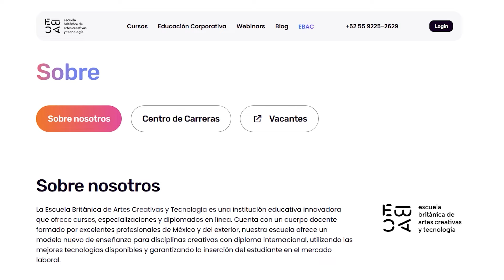La ESTRATEGIA de ZELDA que NO DEBES SUBESTIMAR | Mapache Rants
Después del gran éxito de la renovación de TheLegendofZelda con Breath of the Wild y Tears of the Kingdom me temía que las entregas 2D, esas que cimentaron su legado, quedarían olvidadas por no ser igualmente populares. Afortunadamente, Nintendo les dio continuidad con el próximo EchoesofWisdom donde no solo regresa este estilo si no que implementan parte del ADN de sus contrapartes 3D más recientes. Acá platicamos sobre el tema.

Comprando con mis enlaces de Amazon que publico en Facebook y Twitter
O con donaciones en mis streams